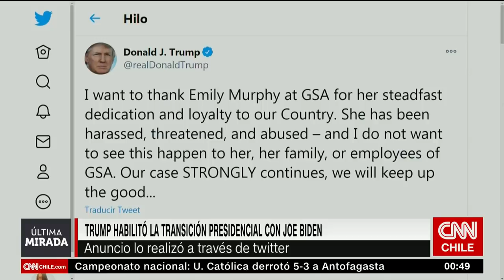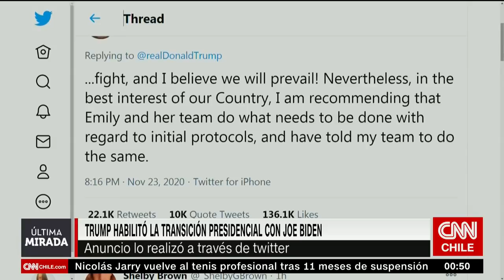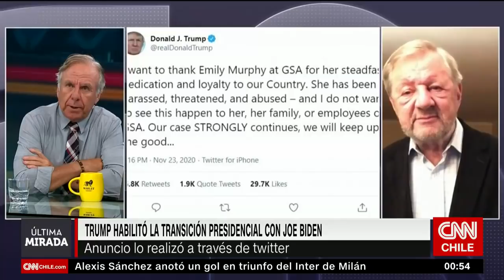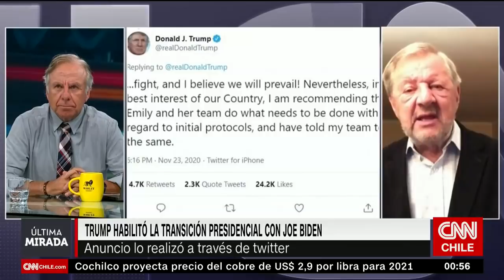Raúl Sohr y anuncio de Trump sobre transición: “La presión se le estaba haciendo imposible”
El mandatario estadounidense dijo que había recomendado a su equipo que hiciera lo necesario respecto a los protocolos iniciales. “Realmente lo forzaron”, aseguró el analista internacional.